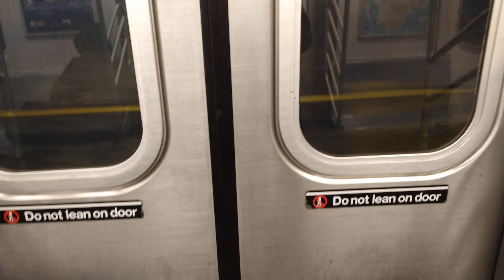MTA NYC Subway|IRT Nostrand Av Line|R142 (2) Trains Entering and Leaving Newkirk Av (Little Haiti)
Flatbush Avenue Bound R142 2 Trains